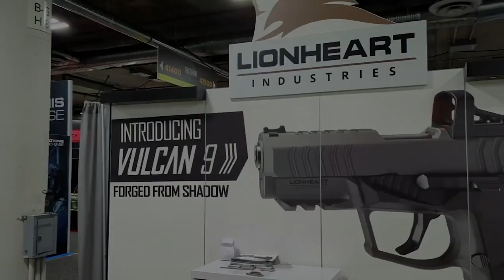New Guns JUST REVEALED At Shot Show for 2024!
New Guns JUST REVEALED At Shot Show for 2023!